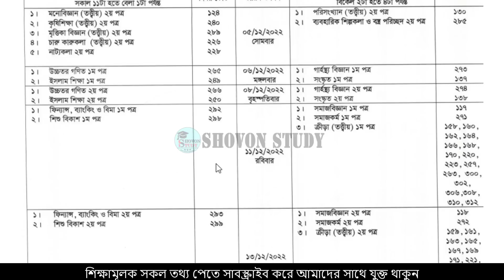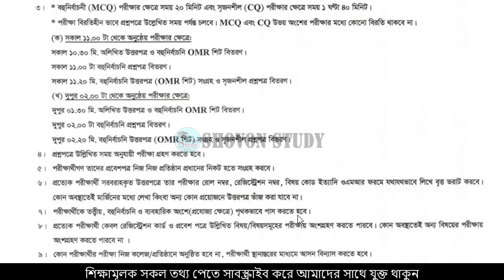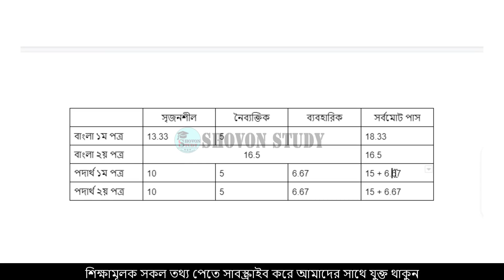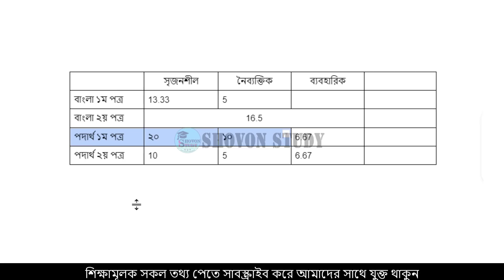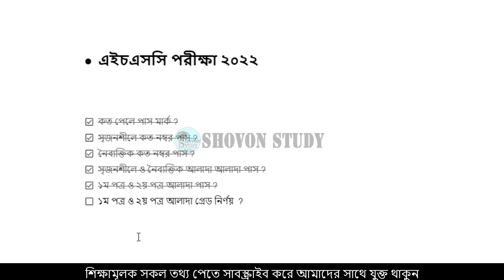HSC 2022 ১ম ও ২য় পত্র মিলে পাস ? CQ & MCQ মিলে পাস ? HSC Pass Mark 2022, HSC 2022 CQ & MCQ Pass Mark